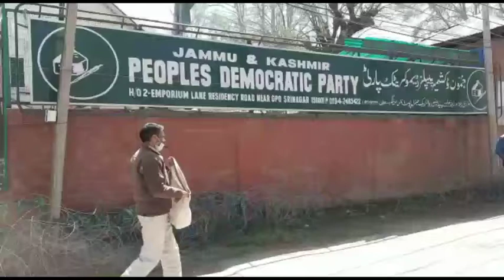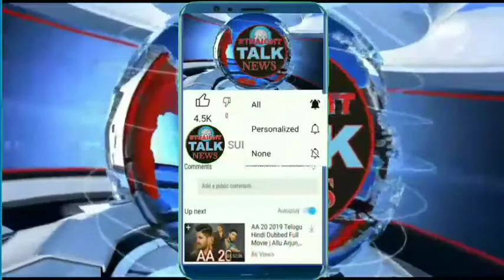Mehbooba Mufti welcomed the decision of India & Pakistan to initiate trade services.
Mehbooba Mufti welcomed the decision of India & Pakistan to initiate trade services, she also condemned the attack in Nowgam in which one policeman lost his life...